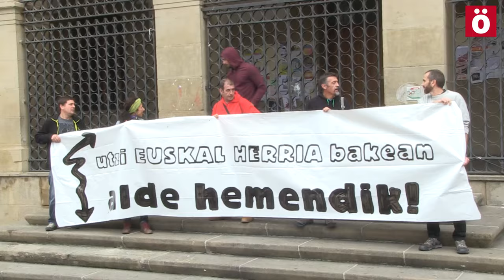12Oct. Manifestación por la desmilitarización de Euskal Herria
La manifestación convocada por el denominado Movimiento Pro Amnistía y contra la represión, fuertemente custodiada por la policía, ha acabado en la plaza de San Francisco donde se ha leido un comunicado en el que se ha denunciado la tortura, la ocupación militar y policial y se ha exigido la amnistía para los y las represaliadas políticas vascas.